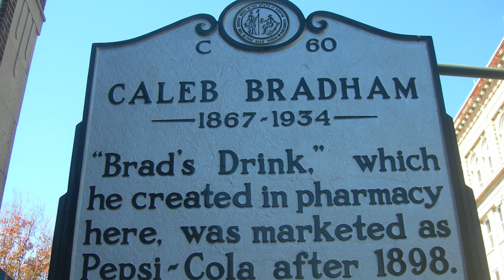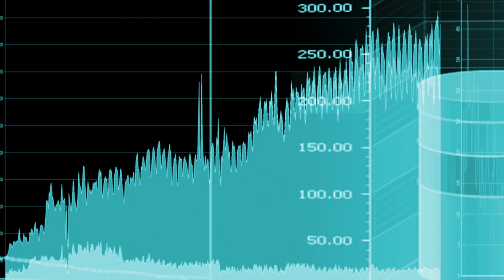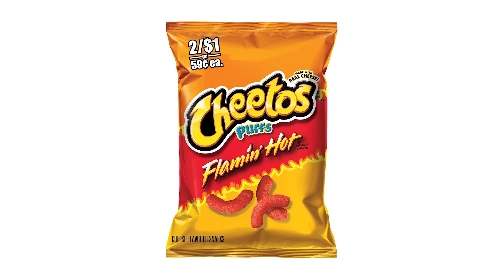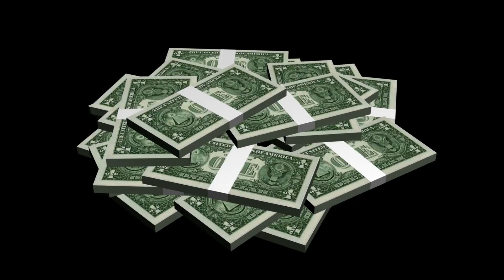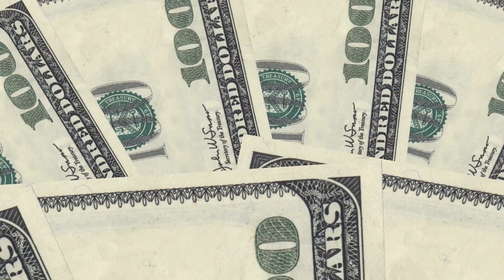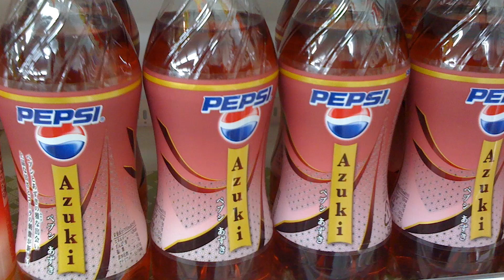15 Facts About PEPSI And Their Marketing Fails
Unknown facts about Pepsi and their marketing fails. Secrets behind the recipe and a troubled history.

The genius of the people running Pepsi was shown these last days when we all found out that the solution to the world's problems is your average can of Pepsi.

It's amazing, but you know what? Pepsi has been around for a long time and there's a lot about them that you may not know. Here are 15 facts about the world's favourite revolutionary soft drink, including other marketing fails.